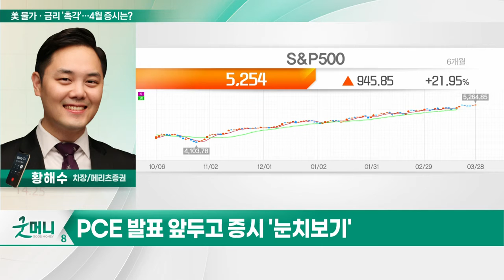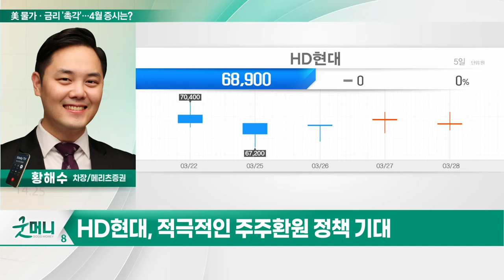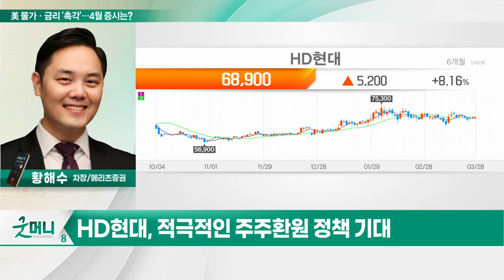HD현대(267250), 美 물가·금리 '촉각'... 4월 증시는?_투자 인사이트 (20240329)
Q. 美 물가·금리 '촉각'... 4월 증시는?

HD현대(267250)
- 현대오일뱅크 실적 개선 전망
- 자회사 상반 기내 상장 예정
- 적극적인 주주환원 정책 기대
- 주가 재평가 조건 부합